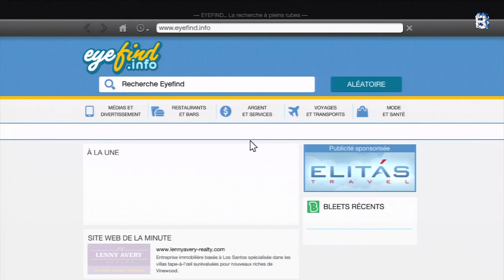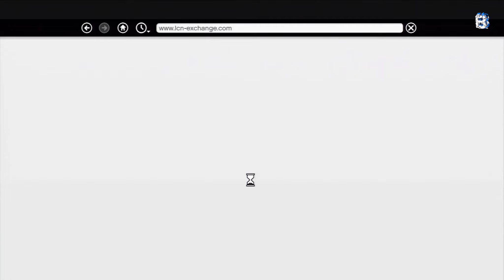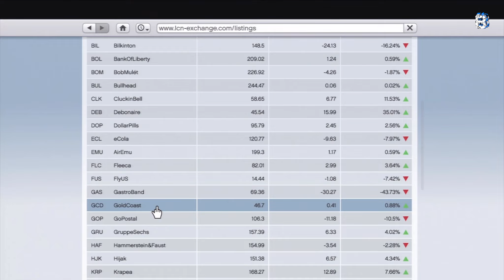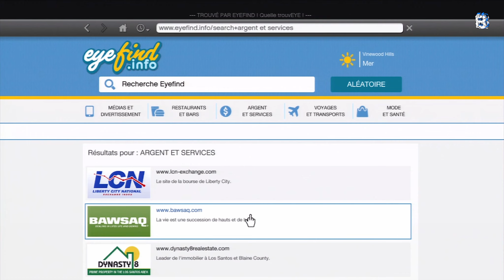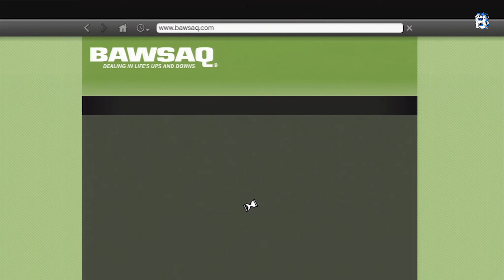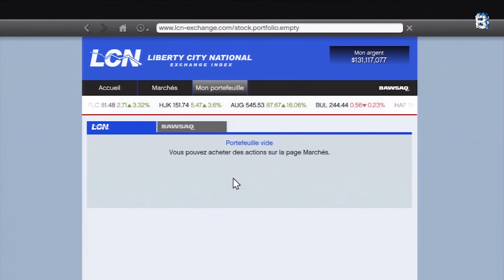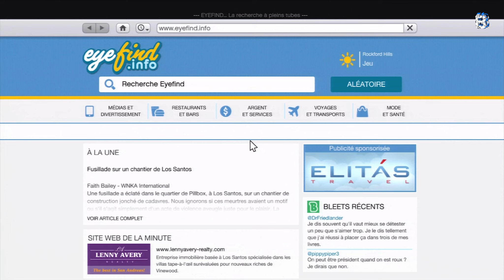GTA V | Ep 3 Go pour les 150 000 000 $ Mission Lester 3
Autre vidéo sur GTA V